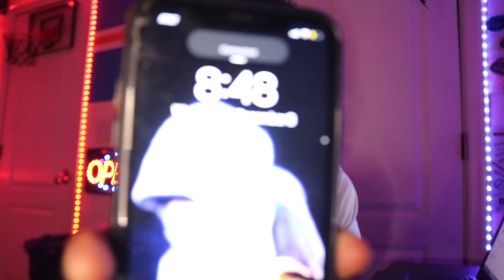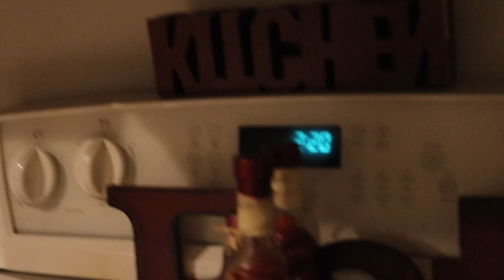Average Day In The Life / Life Update || Lowkeylit Mar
Average Day In The life Of School. Includes a plot twist of having to quarantine from school, from being exposed to someone with COVID. 😵‍💫 Going to haircut appointments,  school work, and etc. MUST WATCH!

itz_mar1023

(Want know where something is from?)
COMMENT IF HAVE QUESTIONS ABOUT WHERE THINGS ARE FROM AND I WILL TRY
MY BEST TO TELL YOU

PLEASE DON’T COPYRIGHT I DON’T THE RIGHTS TO ANY SONG IN THIS VIDEO